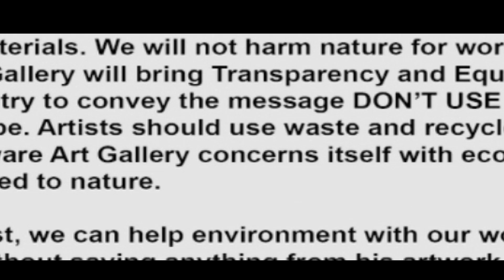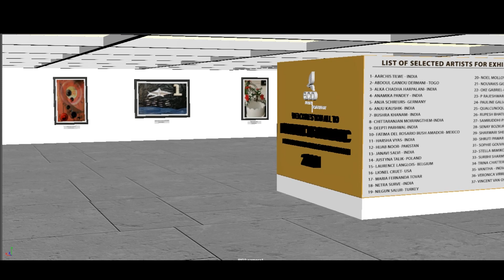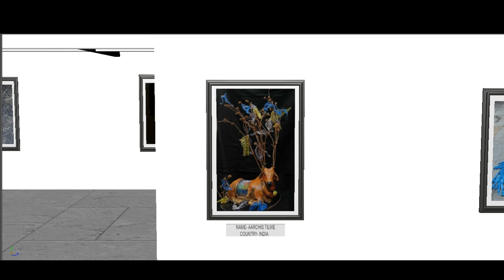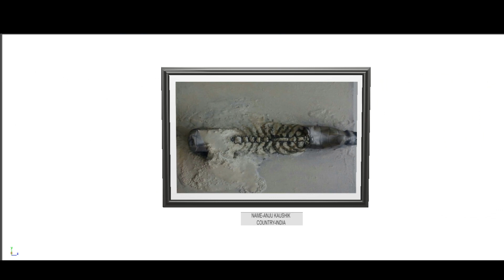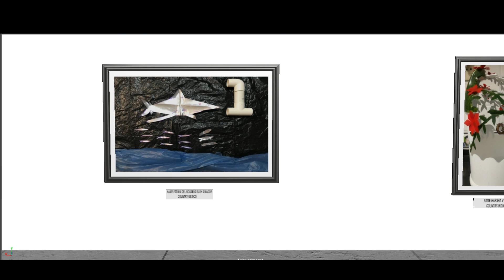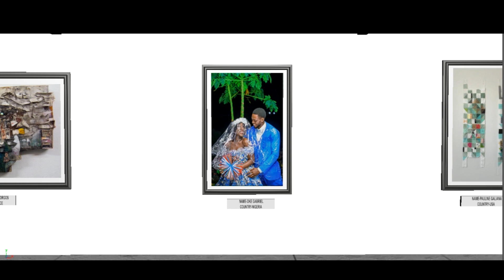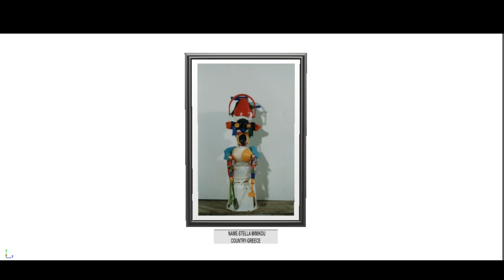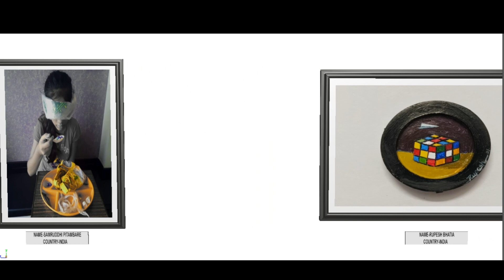"PLASTIC IS DRASTIC" INTERNATIONAL ONLINE ART EXHIBITION 2021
Plastic is drastic 4th international online art exhibitio organised by "Eco aware art gallery" the moto behind this exhibition is how plastic is harming our environment. This time we get 164 applications around the world and 37 "Eco Champion" Artists were selected for the exhibition. All the artworks are made by found and recycled plastic and based on plastic waste.